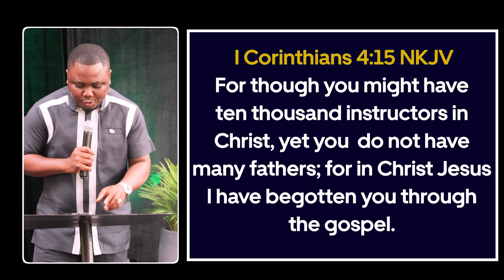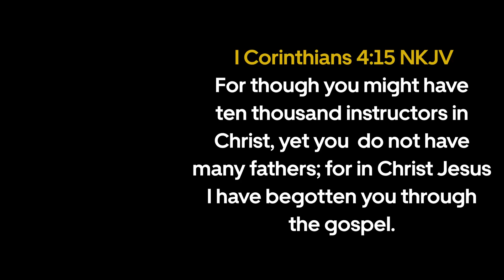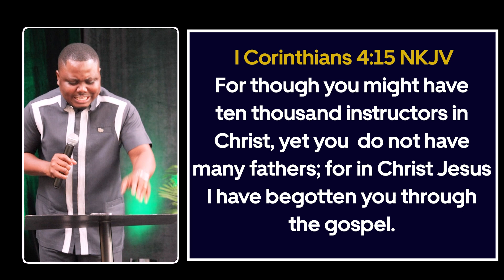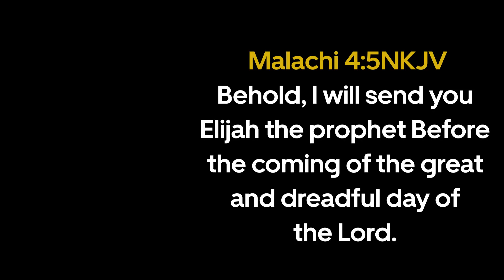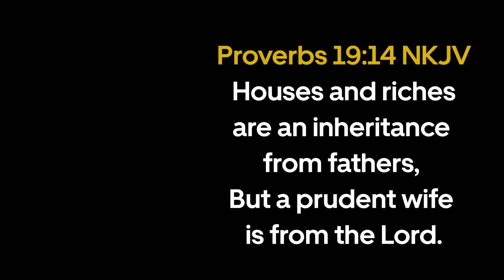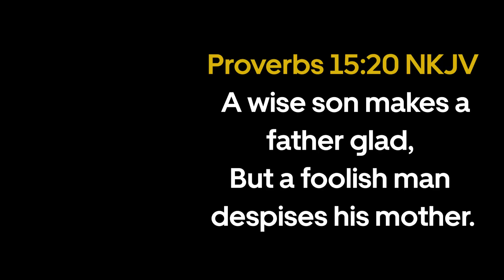THE PLACE OF FATHERS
Fathers are essential sources in our lives, brought to us by God—whether biological or spiritual. And it's crucial to distinguish between instructors and fathers because it shapes how we relate to each of them. There are realms in life that we would not access without the guidance of fathers, emphasizing the importance of honoring them.
Join us in this enlightening sermon as we learn how to honor and obey the father figures appointed by God in our lives.